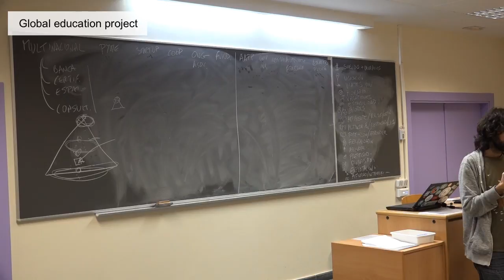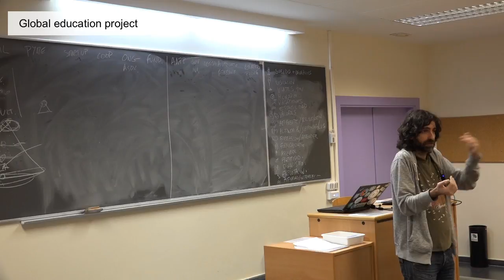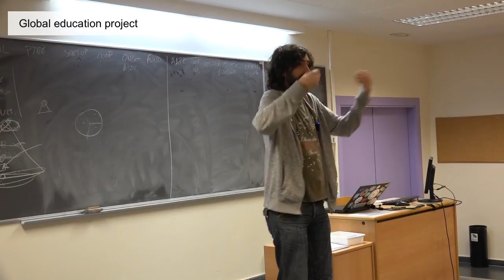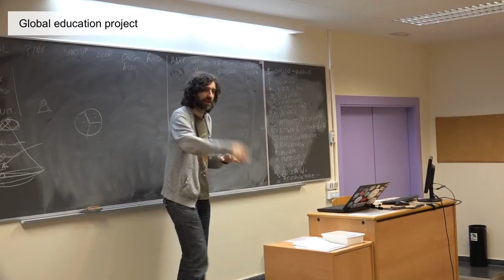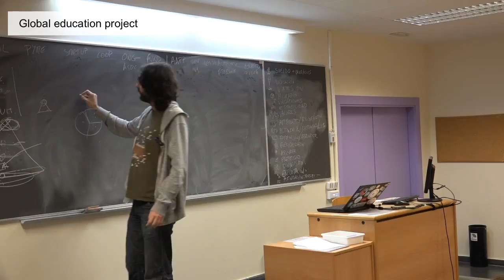El Fenómeno StartUp y por qué te interesa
Título: El Fenómeno StartUp (y por qué te interesa) - Facultad de Informática - Universidad Complutense de Madrid - 2016/2017
Descripción:

Extracto de una clase de Samer Hassan.

Las StartUp son las empresas más punteras del mercado. Trabajar en ellas conlleva un gran esfuerzo y la mayoría acabarán cerrando, pero aquellas que sobrevivan conseguirán fama y prestigio. ¿Te animas a intentarlo?

Este video forma parte del proyecto social “Global education”, creado por alumnos de la Facultad de Informática de la Universidad Complutense de Madrid. Para más información, dirígete a nuestra wiki